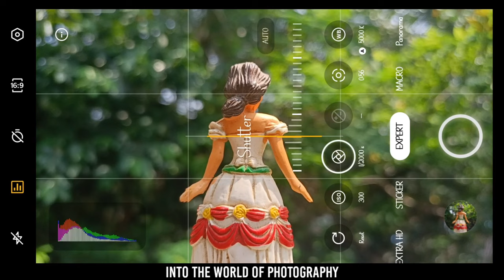Take the best portrait photos by using your mobile ✨ Bokeh effect on the background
How to take a portrait of a toy
Expert mode tips